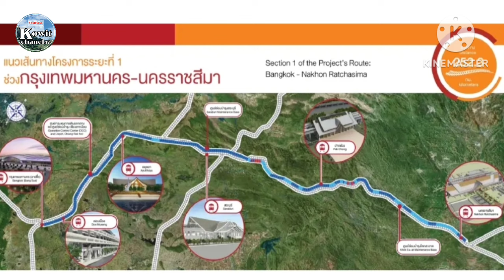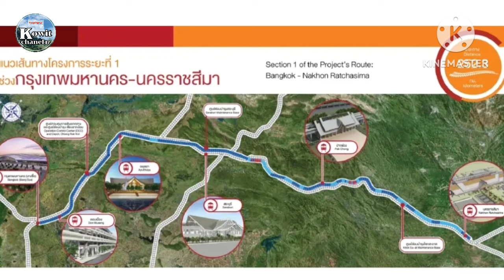ไขข้อส่งสัย ของคนในประเทศ♂️ทำไมจีนสร้างอุโมงค์ได้♂️หลังมีเหตุดินถล่มภายใน